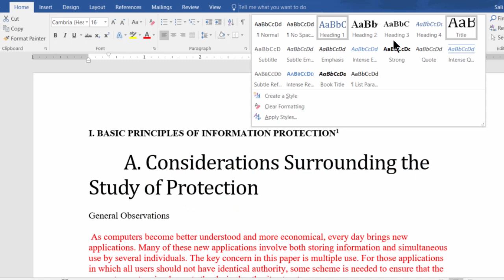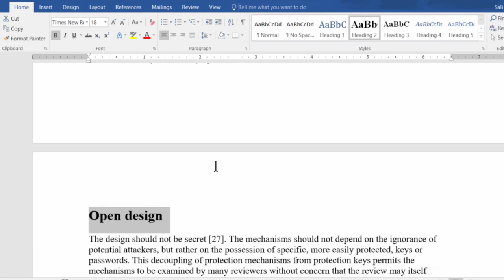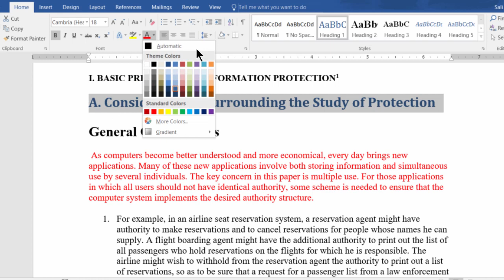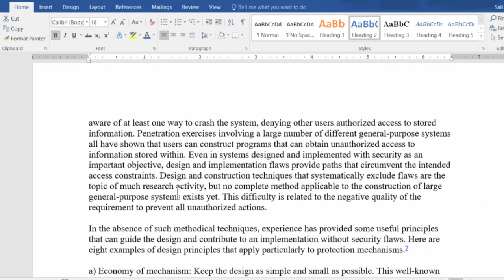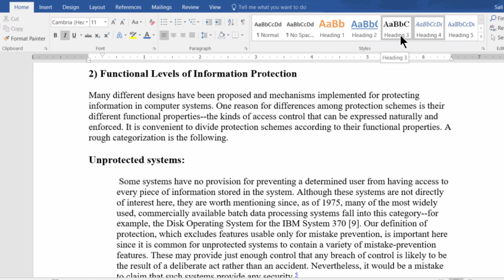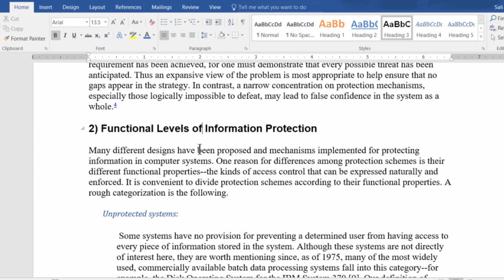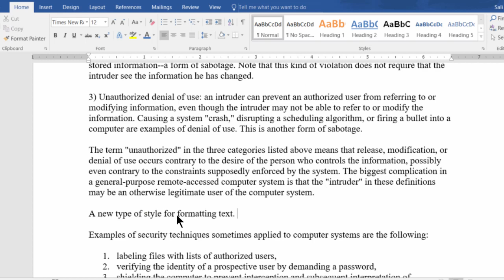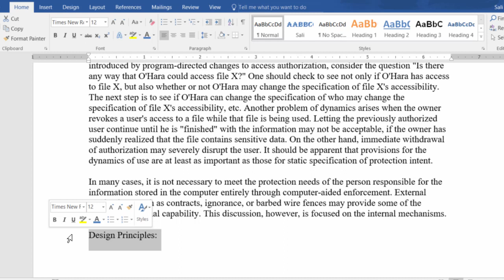Word 2016 Tutorial: Using and Customizing Formatting Styles (3)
Save time when working on a document by applying formatting styles to the text in Word 2016. Learn how to apply the styles such as Heading 1 etc. how to customize existing styles and also create new styles.

This is a great feature to know to update your technology toolkit for your career and resume. This is part 3 of the Word 2016 Tutorial: A Complete Guide to Word 2016.

It is suggested that you continue to part 4 after completing this module. If you are in education, you might be able to get Office 2016 for free from your institution

If you want to take get a deeper understanding of Microsoft Office applications, take a look